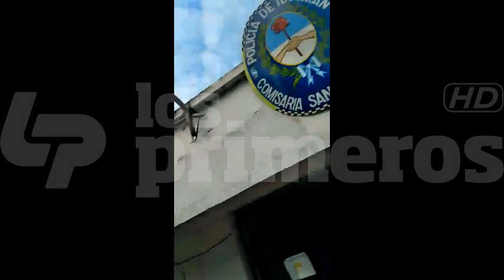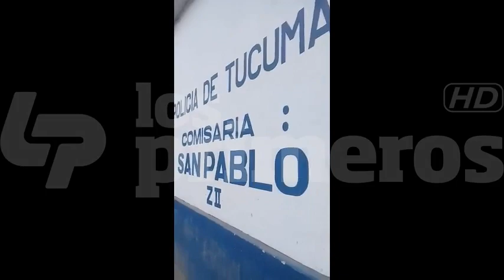Hartos de la inseguridad, vecinos de San Pablo protestaron: "Le vamos a quemar la comisaría"